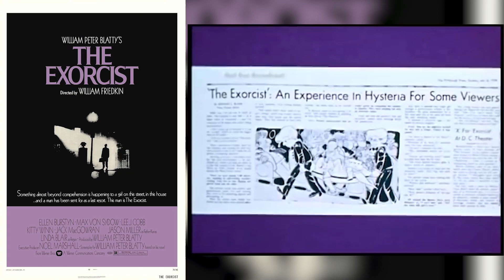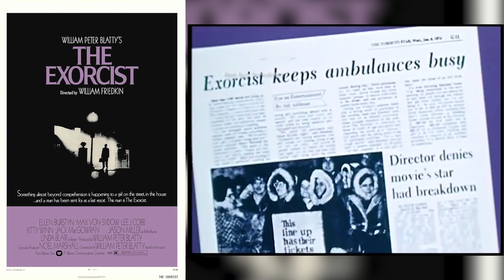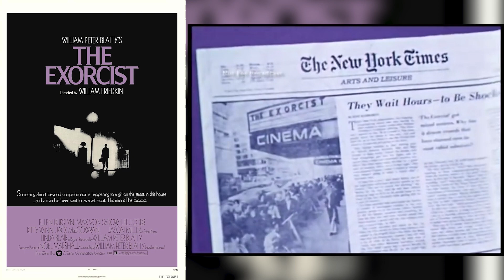THE EXORCIST: La película maldita | Review SV